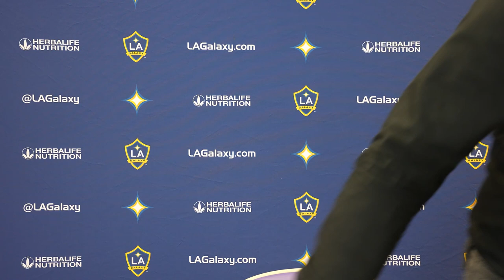PRESSER: Head Coach Greg Vanney | April 29, 2023